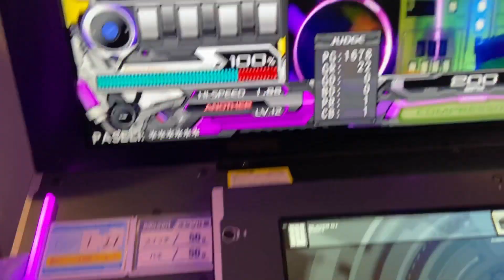【ＤＪＤＪＳＴＮ】The Limbo(A) 3378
歴代+6
RANDOM
果たして、座鈴棒だけでも良いのか…？